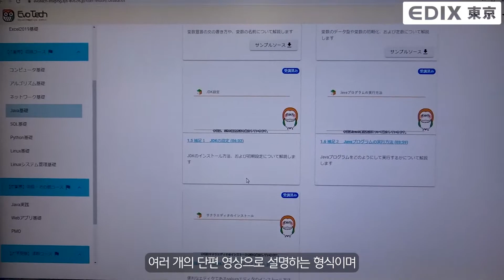[ 2022 EDIX JAPAN_TOKYO ]_SysEvo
この度、EDUCLOUDが
[2022 EDIX JAPAN_TOKYO]に行って参りました。

이번에 EDUCLOUD가
[2022 EDIX JAPAN_TOKYO]에 다녀왔습니다.
많은 정보 받아 보세요.